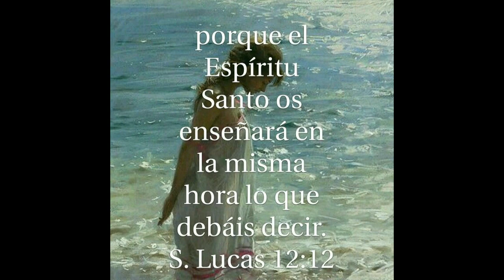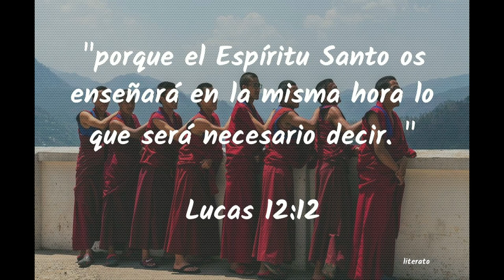GOTITAS DEL ESPIRITU SANTO AÑO 2 NUMERO 145 6 DE NERO